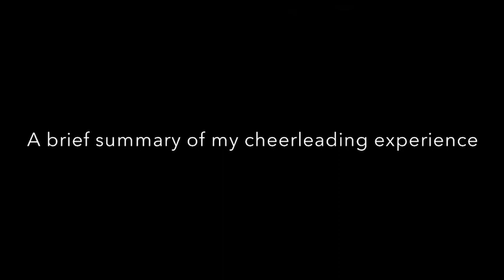NMSU Aggie Cheer Tryout 2020-2021